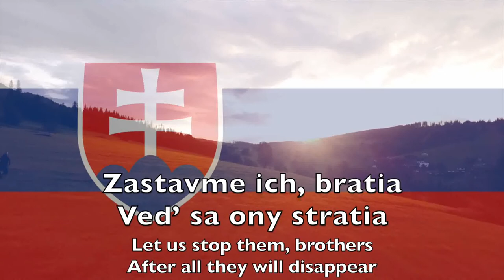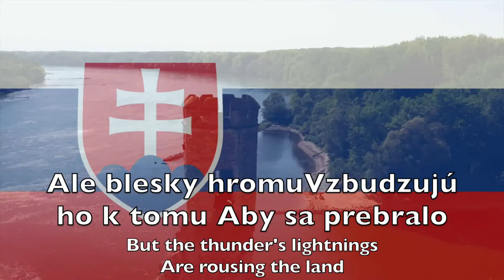National Anthem of Slovakia - Nad Tatrou sa blýska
"Nad Tatrou sa blýska" (Slovak pronunciation: [ˈnat tatrɔw sa ˈbliːska]; English: "Lightning over the Tatras", lit. "Above Tatras it is lightening") is the national anthem of Slovakia. The origins of it are in the Central European activism of the 19th century. Its main themes are a storm over the Tatra mountains that symbolized danger to the Slovaks, and a desire for a resolution of the threat. It used to be particularly popular during the 1848–1849 insurgencies.

It was one of Czechoslovakia's dual national anthems and was played in many Slovak towns at noon; this tradition ceased to exist after Czechoslovakia split into two different states in the early 1990s with the dissolution of Czechoslovakia.